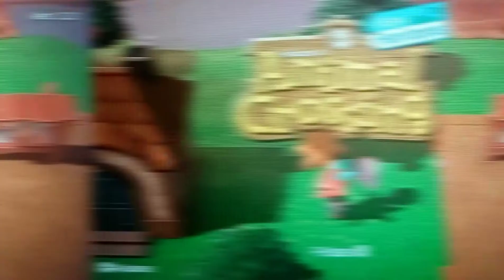Voy a cayó Fauno y conozco a Estela :D • Animal crossing new Horizons #11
Bueno se supone que en este vídeo mejora la calidad de imagen xD, aún se ve un poco mal y con rayas mientas me muevo pero bueno, ns hacer más 😔👌🏻

En este episodio voy por primera vez a cayó Fauno, me encuentro con Estela y veo que se va a mudar un nuevo vecino llamado Morfeo 🤯 (cuando me dijeron que si no le decía a ningún vecino que se mudará no se mudaban solos `^`). ¿Cómo será? ya lo veremos xd. Espero que os guste c:

La calidad de imagen mejora más en el episodio 23 :')

Si quieres participar o tienes ideas para proyectos/series/concursos de Acnl o Acnh hablame por insta :P